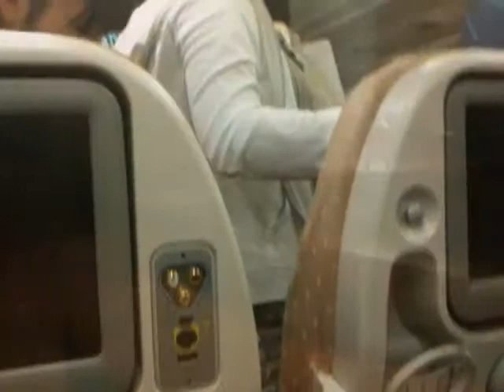Singapore & Malaysia tour with iPhone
iPhoneとシンガポールとマレーシアに一緒に旅行